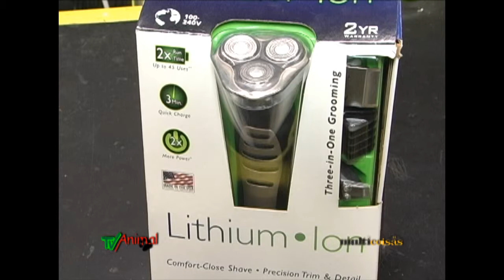tv animal 839 completo